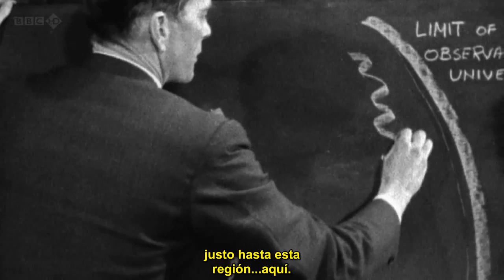[1_4] Mentes Brillantes - Beautiful Minds - Jocelyn Bell Burnell (subtitulos) HD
En este enlace los subtítulos completos en español:
Hola amigos. Este es el primer video que subo en este canal; en donde realizaré la traduccion y subtitulado de series de interes en Ciencia e Historia; de preferencia que no se tengan en español al momento.
Se trata de un documental de la BBC en su serie Mentes Brillantes  (Beautiful Minds) sobre Jocelyn Bell Burnell; descubridora de las estrellas tipo Pulsares.